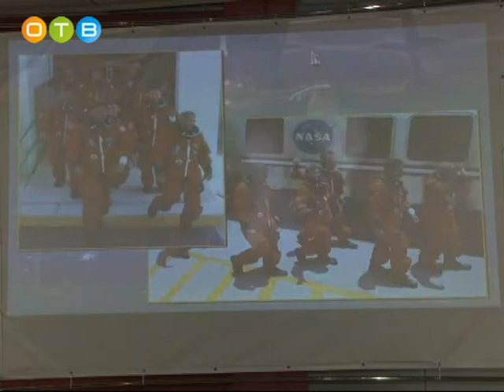Космонавт Сергей Трещев в Одинцово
Легко ли стать космонавтом, откуда берется воздух в ракете? Эти и  другие вопросы одинцовские школьники задали Сергею Трещеву, Герою России, летчику-космонавту, который провел в открытом космосе  более пяти часов.